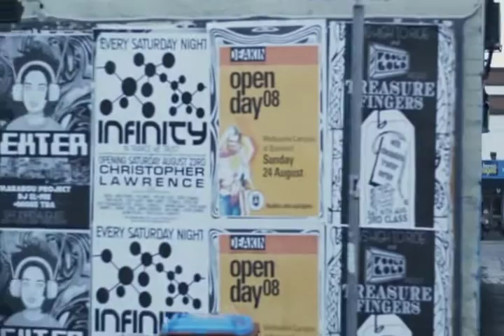'Melbourne Poem' by Philip Salom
Poem by Philip Salom, video by David Rosetsky. This production was created through the Australian Poetry Centre in 2008 to celebrate the City of Melbourne.